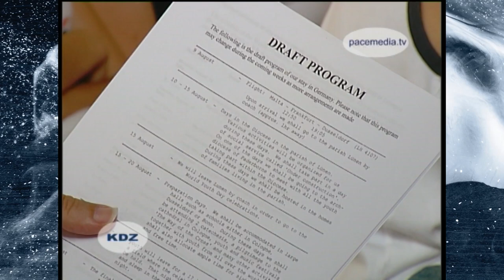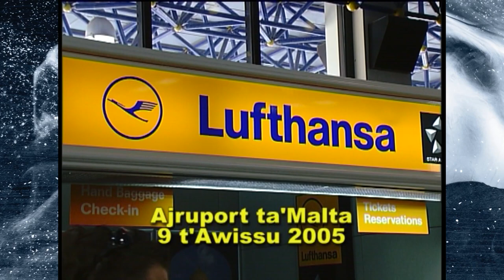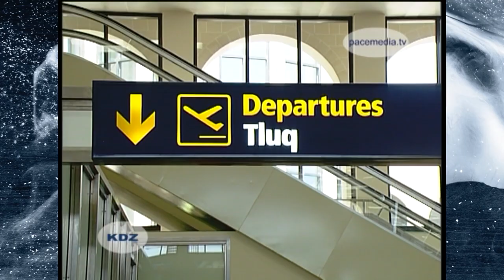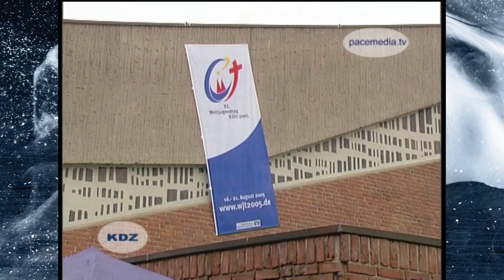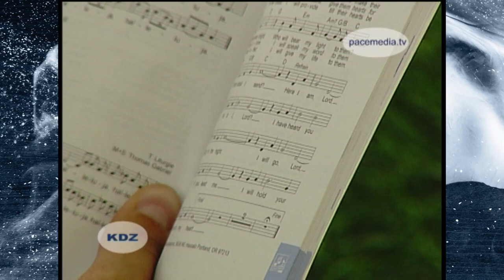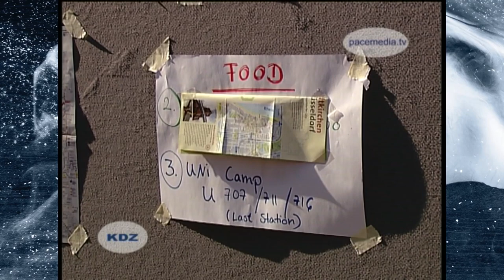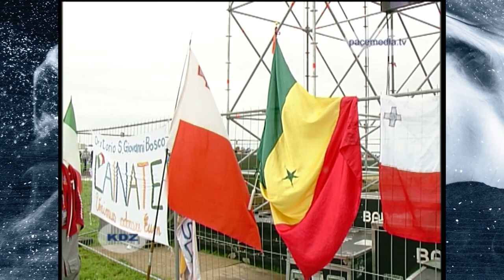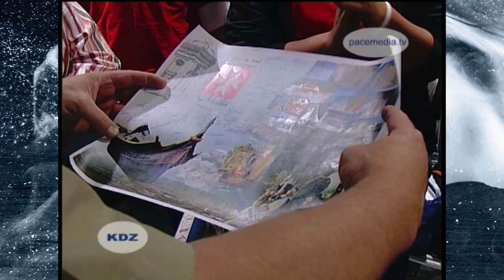World Youth Day 2005 - Cologne, Germany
Celebrating World Youth Day 2005 in Cologne, Germany a few months after the election of Pope Benedict 16.  This edited video shows the highlights of the preparations by the KDZ youth Movement in Malta and the celebrations in Rattingen, Dusseldorf, Cologne and the closing in Marienfeld.